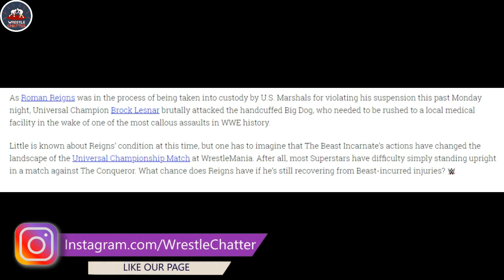Roman Reigns Return Date ! The Rock Return Wrestlemania 34 ? Big Return Confirmed ! Daniel Bryan !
1)Brock Lesnar Attacks Roman Reigns 3/19/2018
2)Roman Reigns Return On Raw 3/26/2018
3)The Rock Return Wrestlemania 34 ?
4)Samoa Joe Returns 2018
5)Daniel Bryan Returns 2018
6)Daniel Bryan In Ring Return 2018 !